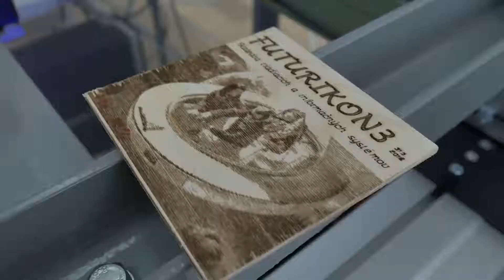FUTURIKON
Prehliadka technológií budúcnosti pod názvom FUTURIKON 3 sa konala na UNIZA dňa 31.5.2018. Navštívilo nás viac ako 1100 študentov z celého Slovenska. Sprievodnými akciami boli workshopy, na ktorých sa zúčastnilo viac ako 700 študentov. Témy workshopov boli napr. Vývoj počítačových hier – Unity 3D,  Počúvaj svoju obľúbenú muziku, Laserové technológie, Riadenie moderných elektrických motorov a iné, ktoré zabezpečovala Elektrotechnická fakulta UNIZA.